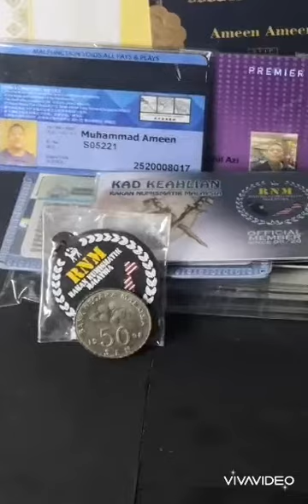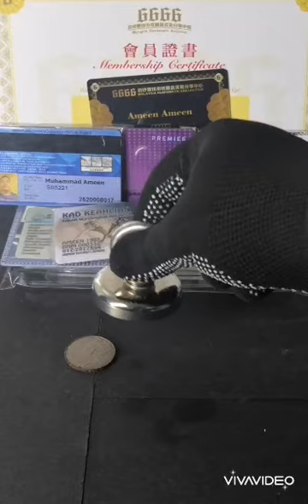kenali 50sen bunga raya FAKE😱😱 malaysia lekat magnet 1998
CHANEL BAHTERA NUMISTIK (FB Ameen Ameen) harimau api biru 📯📯🔥 🔥 🔥 📯📯